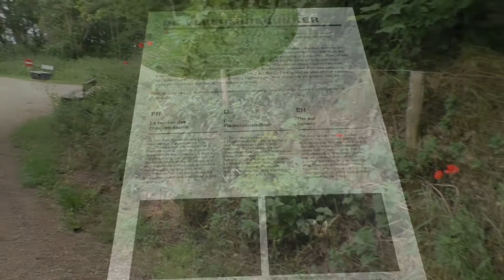Zwin, natuurpark (2020)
We wandelen samen met jullie doorheen het Zwin 2.0. Het vernieuwde natuurpark van Knokke-Heist.